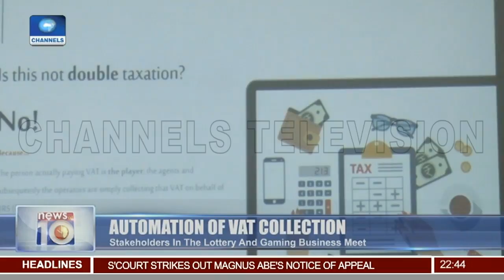Automation Of VAT: Stakeholders In The Lottery And Gaming Business Meet